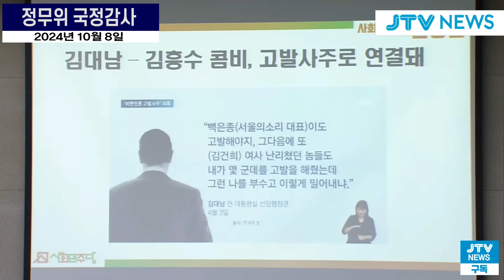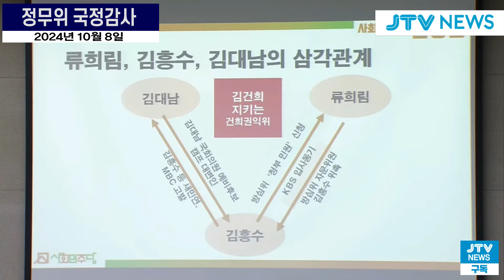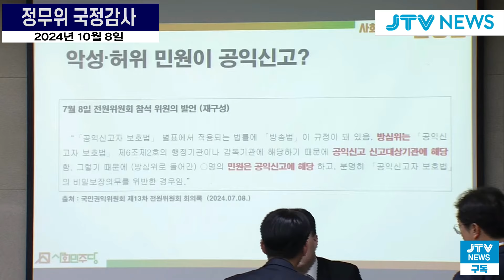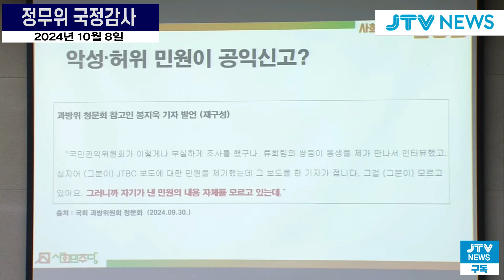"도대체 뭘 조사한 겁니까?"...류희림 방심위원장 소환된 권익위..